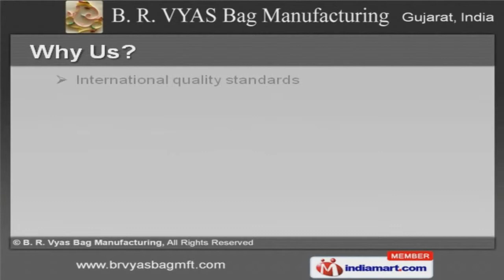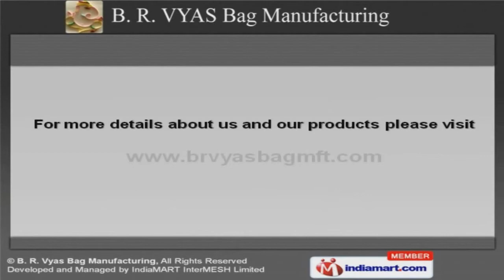Non Woven & Cotton Bags by B. R. Vyas Bag Manufacturing., Ahmedabad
Welcome to B. R. Vyas Bag Manufacturing, Manufacturer & Supplier of Bags The Company was incepted in the year 2006, at Ahmedabad. Our World-class infrastructure & complete client satisfaction help us to serve Indian Subcontinent. Lubi Group of Industries & CRI Pumps Pvt. Ltd. are some of our esteemed clients and we are backed by International quality standards & transparent transactions. We offer a splendid range of Cotton, Non Woven, Traveling & Shopping Bags. Our Non Woven Bags are widely acclaimed in the market. Traveling & Shopping Bags offered by us are best in the industry. We also provide Cotton Bags that are a class apart. Our Shaving & Carry Bags are nothing but the best solution for all your needs. Along with that we offer School Bags that are cost effective.